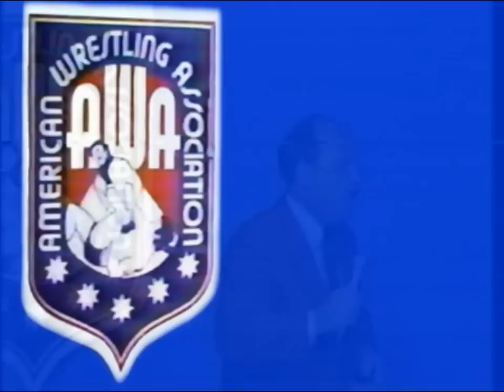Nick Bockwinkel Promo - "Rate Idiot"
Nick Bockwinkel and Bobby Heenan are very concerned that Hulk Hogan has purchaed a ringside ticket for Nick's match against Wahoo McDaniel.